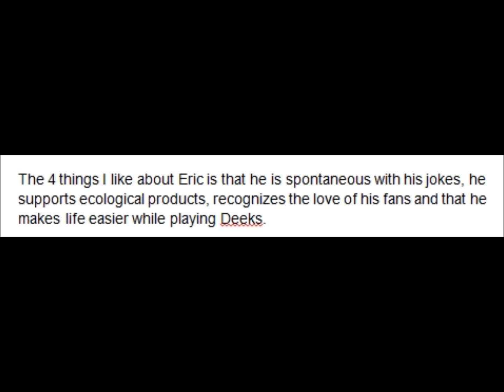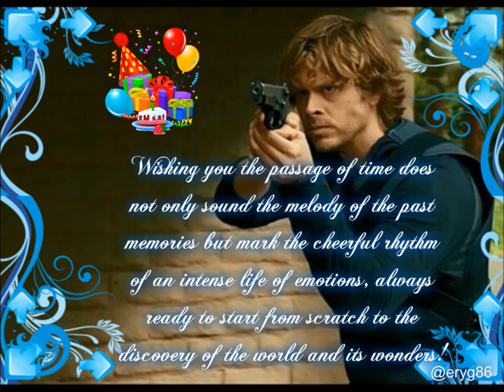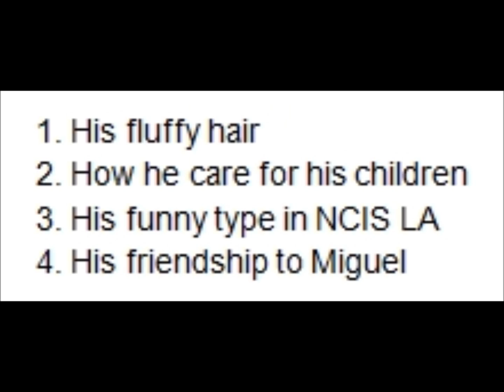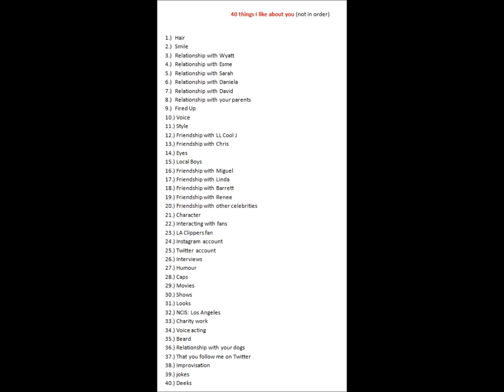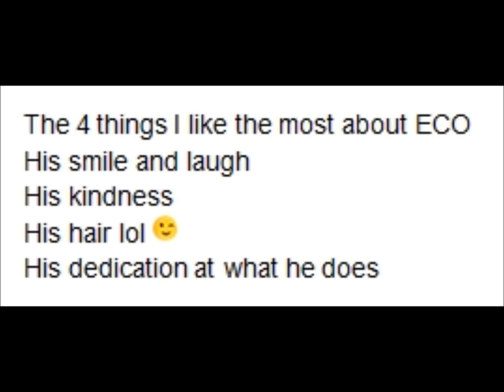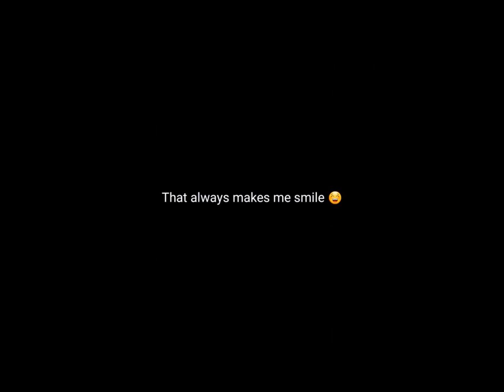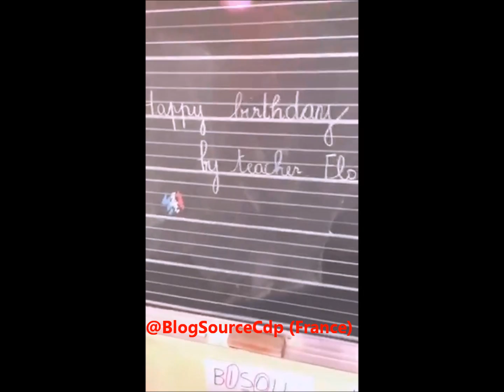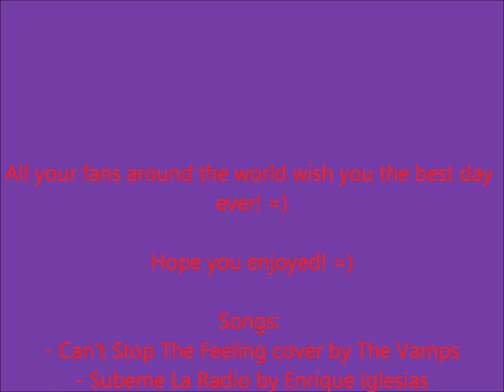Eric Christian Olsen 40th birthday project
Happy 40th Birthday ECO!!! :D

Thanks a lot to everyone who took part in this video! Couldn't have done it without you guys! =)